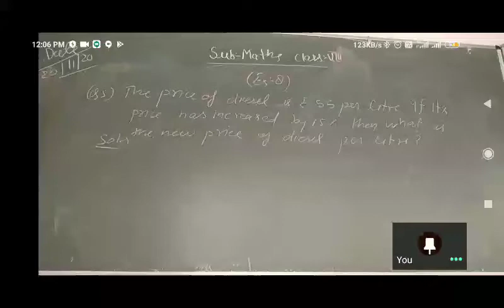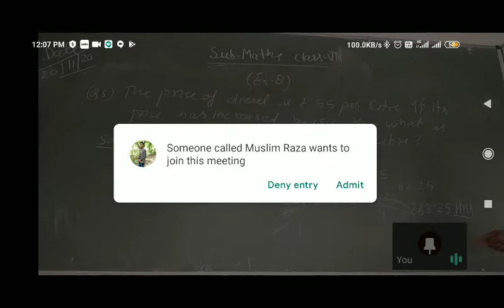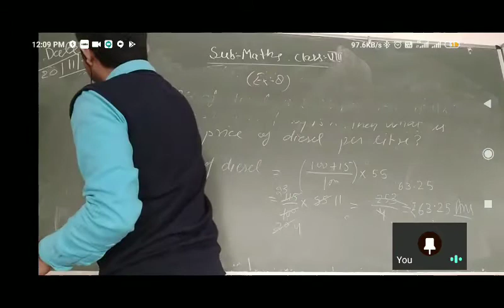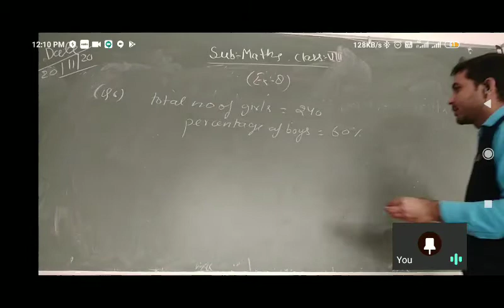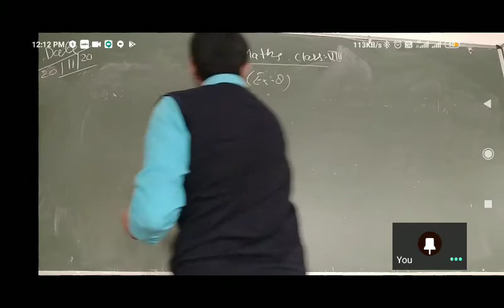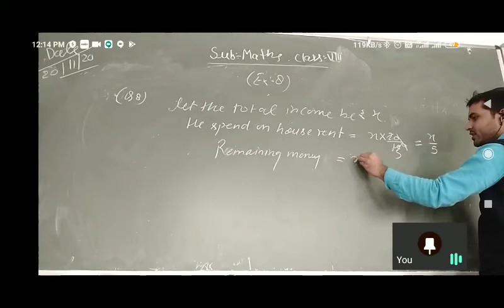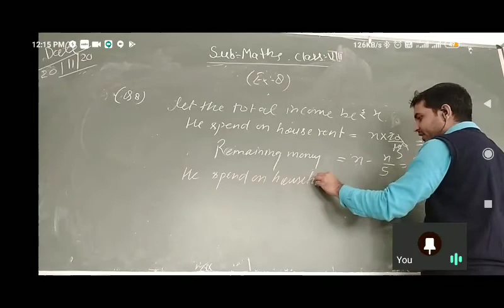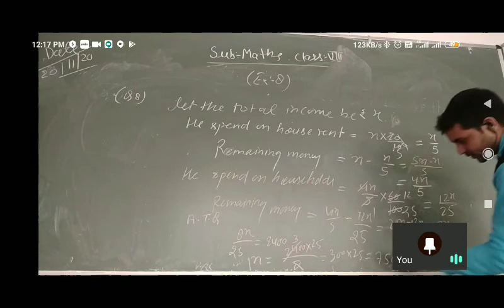Class 8th maths exercise8 questions 5to 8